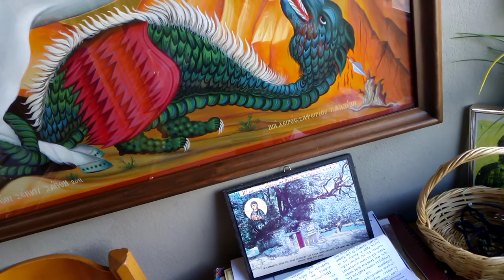Церковь посреди озера Вистонида , красота, умиротворение души, божья благодать!!!